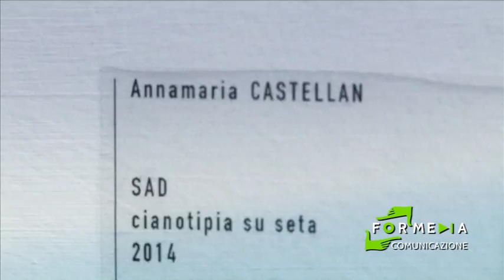FOTOGRAFIA ZERO PIXEL Festival della fotografia analogica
Festival organizzato da Acquamarina e Officina Istantanea con gli studi fotografici di Ennio Demarin e Marcus Gabriel nell’ambito della prima edizione di Trieste Photo Days